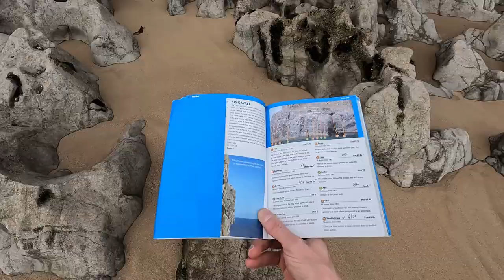Teaching climbing? (vlog)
As part of our medical training link with the University of the Gambia Medical School I helped raise some money by offering to take some students climbing outdoors. They opted for the more adventurous package.